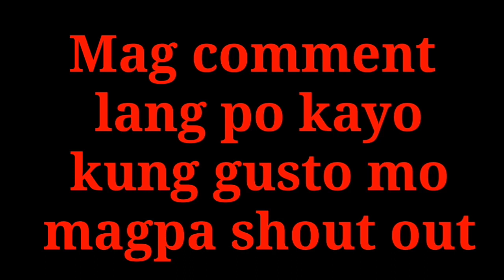Pineapple shake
Mga kaylagan:
pineapple
Kremdensada
Tubig
Asukal

Sana nagustuhan nyo ang aking video mga ka tropa salamat.